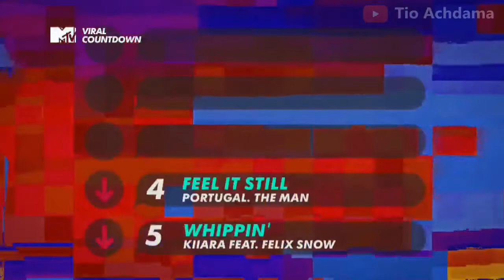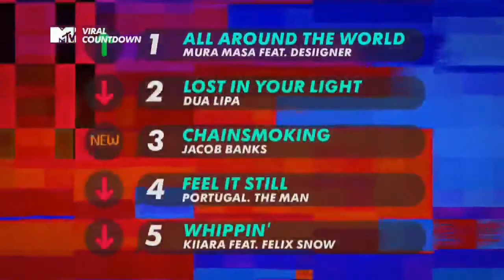VJ Hanli On MTV Viral Countdown